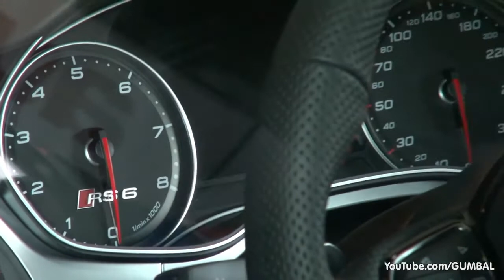VIK MOTORS: Audi RS6 Avant 2014